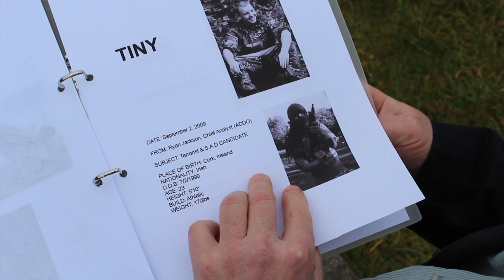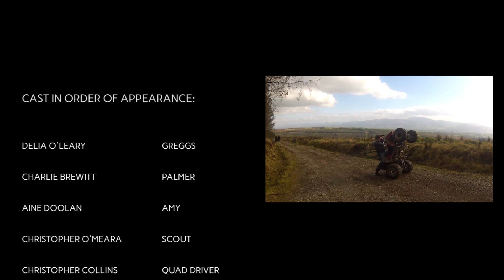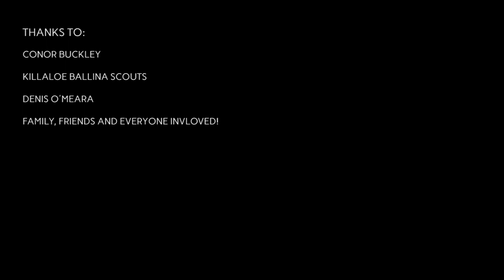Grade A Codebreaker